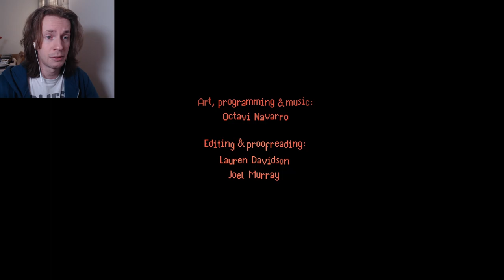A DINNER WORTH DYING FOR | The Supper (FULL GAME)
Revenge is a dish best served with 'special sauce'.